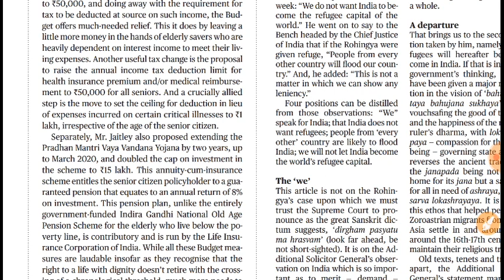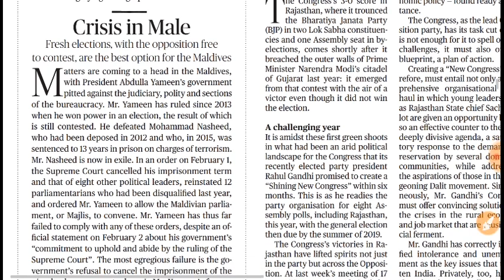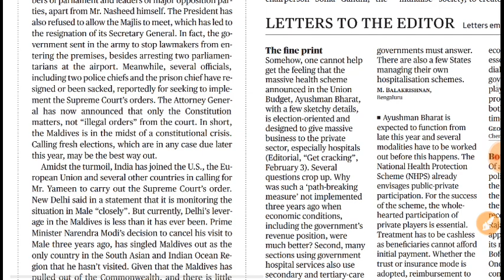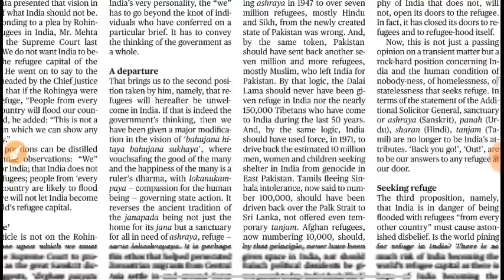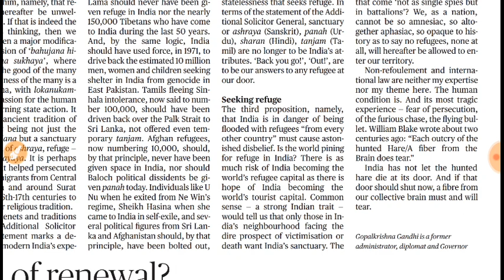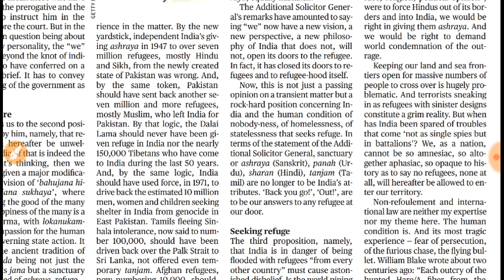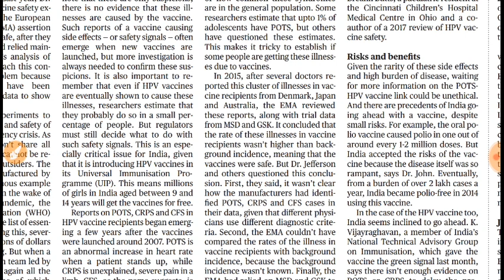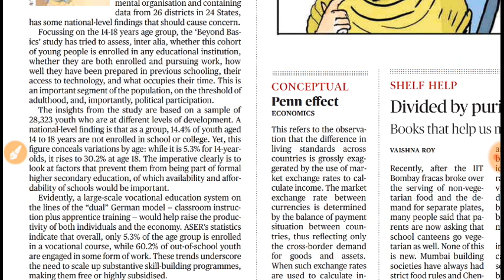5th February Hindu editorial Analysis in Tamil for UPSC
Senior Citizens Scheme in budget
Refugee camp
Refugee in India
HPV vaccine,
Maldives crisis INDIA standard on it